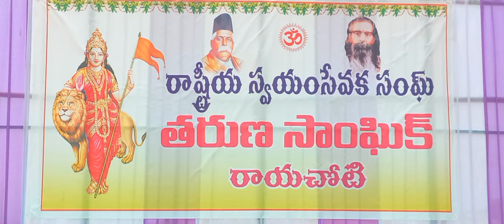RSS/రాష్ట్రీయ స్వయంసేవక్ సంఘ్,ఉగాది ఉత్సవం,తరుణ సాంఘీక్,రాయచోటి/ugaadi utsavam,raayachoti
RSS/రాష్ట్రీయ స్వయంసేవక్ సంఘ్,ఉగాది ఉత్సవం,తరుణ సాంఘీక్,రాయచోటి, swayaMsEvak saMG,ugaadi utsavaM,taruNa saaMGIk,raayacOTi.